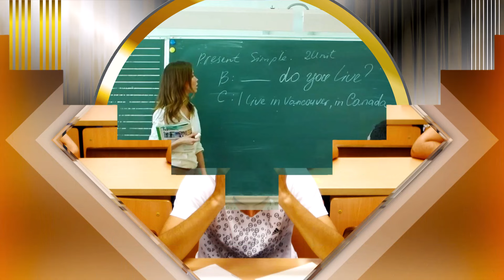25 января ДЕНЬ СТУДЕНТА или Татьянин день Красивое поздравление с ДНЕМ СТУДЕНТА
🔴 Смотрите: ДЕНЬ СТУДЕНТА или Татьянин день Красивое поздравление с ДНЕМ СТУДЕНТА
С Днём студента! Пусть каждая сессия будет без проблем, а в зачётке — всё чётко. Желаю адекватных преподавателей и интересных знаний.

Поздравительные Слайд-Шоу из фотографий, Поздравление к празднику и слайд-шоу из фотографий на ЗАКАЗ.

🔴 Приглашаю на обучение:
Вопросы по зачислению и обучению  в Skype - tancho501

Автор: 100 поздравлений с праздником от Ирины Паниной

🔴 Найти меня в соц. сетях:
✅ Skype – panina6309